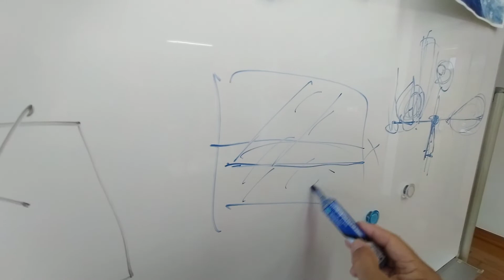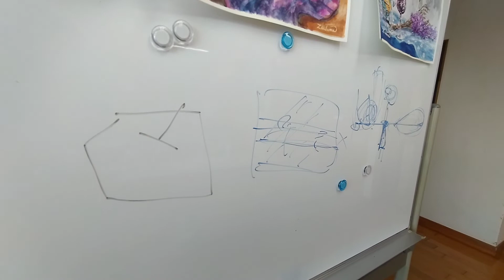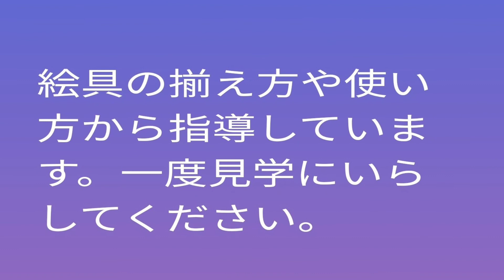横浜絵画サロン教室 静物画 絵の中の重さのバランス